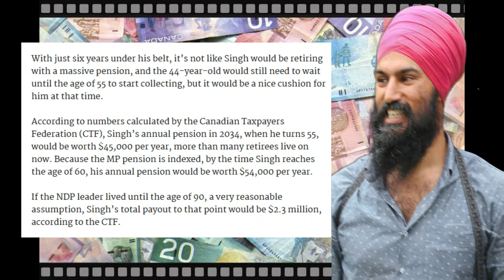Jagmeet Singh's Pension is CRAZY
It's the open secret that keeps Canadian tax payers up at night. Jagmeet Singh, the leader of Canada's most obsolete political party is propping up Justin Trudeau's Liberals right to the end.

He's clearly doing it to lock in his pension. Well, when you look at what he stands to gain, you'd understand. You won't approve, but it'll definitely make more sense.